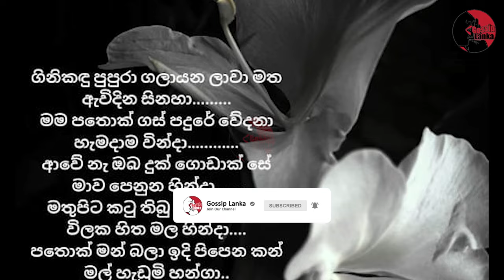දූලා දෙන්නව දීග දීලා චන්නගෙන් වෙන් වූ ගයාත්‍රි තරුණ පෙම්වතා සමඟ මේ දැන් යුග දිවියට Channa Perera Dau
entertainment,gossip,channa perera,gayathri dias and channa perera,channa perera family,channa perera daughter,channa perera movies,channa perera teledrama,channa perera and gayathri dias,channa perera and gayathri dias' daughters,channa perera daughters,gayathri dias daughters,channa perera fb,channa perera new,channa perera film,channa perera wife,melisha perera,sinhala gossip,  Channa Perera was born on 16 August 1965 as the eldest of four sons. Channa Perera father Piyasena Perera was a Director of Education who was in-charge of special education in Sri Lanka. Channa Perera mother, Vineetha Piyasena, was a teaching instructress.[Channa Perera was educated at Sri Sumangala Boys' School, Panadura and then from Royal College Colombo. He completed A/L from bio stream and then took over a Banking job.[5]

Channa Perera is married to popular actress Gayathri Dias. Channa Perera met Gayathri during the teledrama Makara Vijithaya. They got married on 26 September 1996.[5] The couple has two daughters - Maleesha Parindya and Duasha Adithya. Elder daughter Maleesha completed education from Musaeus College.Duasha is currently studying at Royal Institute.